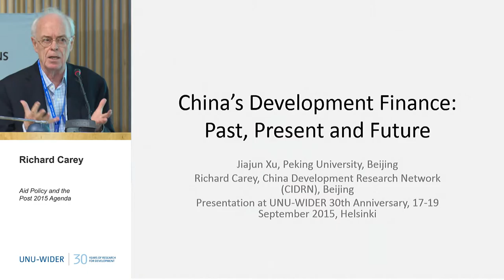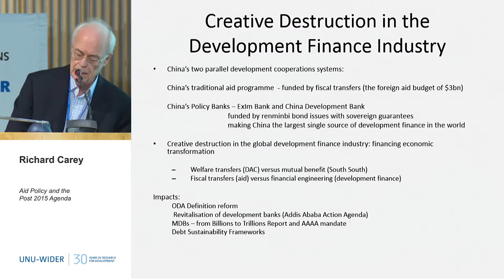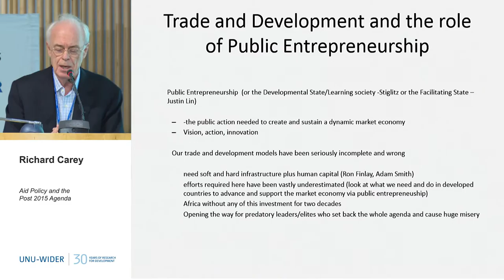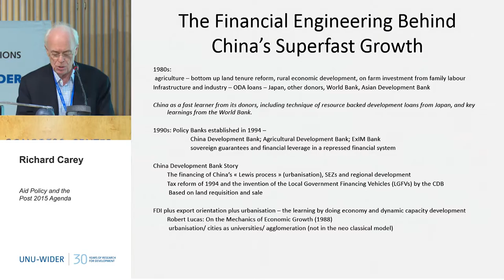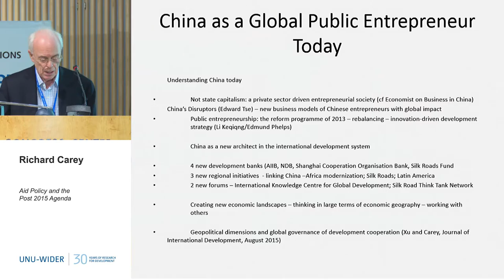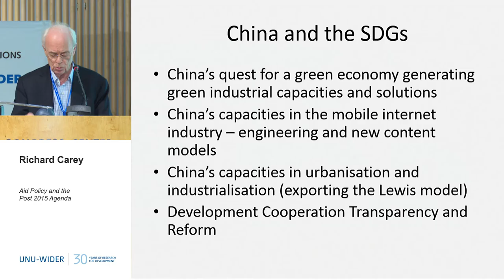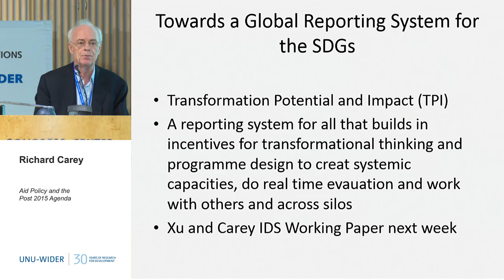Aid Policy and the Post 2015 Agenda 3/4 - 30th Anniversary Conference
Richard Carey
China’s Development Finance:Past, Present and Future